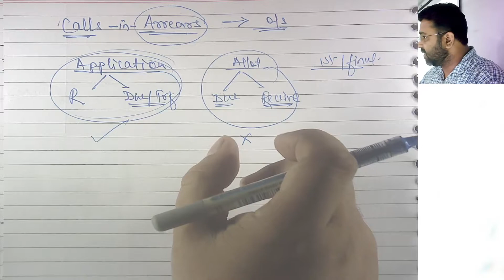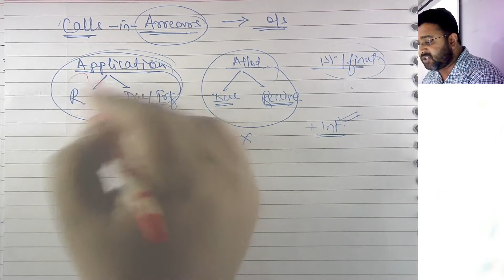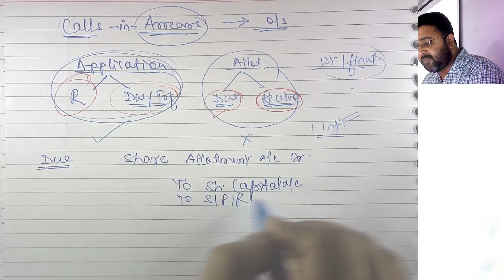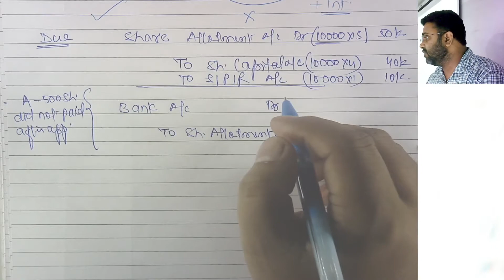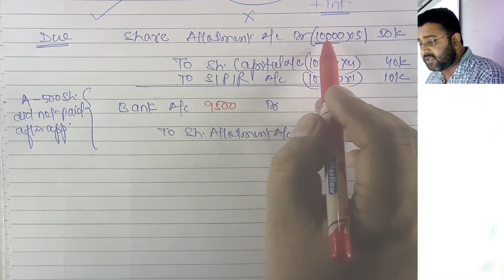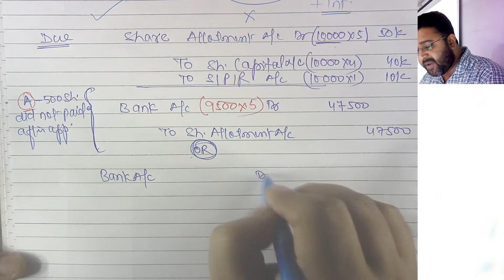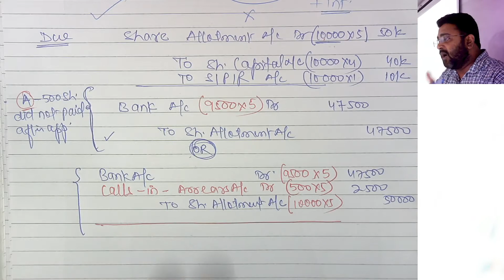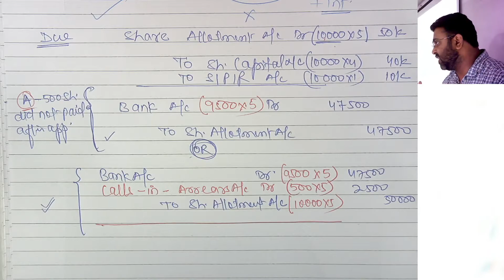Calls in Arrears for class 12 | Concept | Ts Grewal Solutions | Company accounts